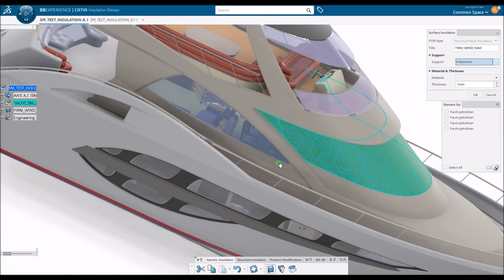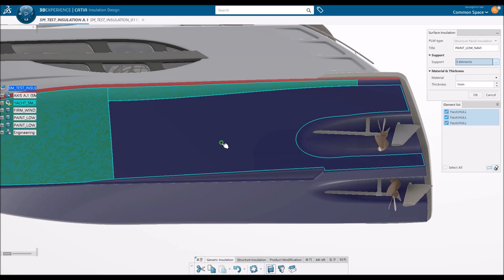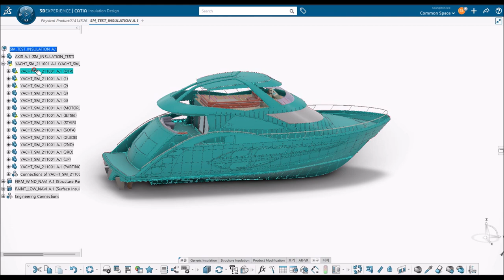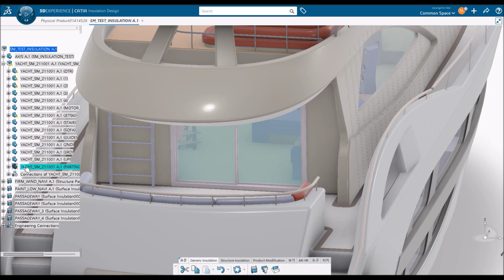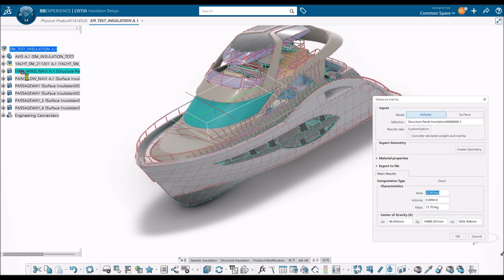3DEXPERIENCE Insulation Design